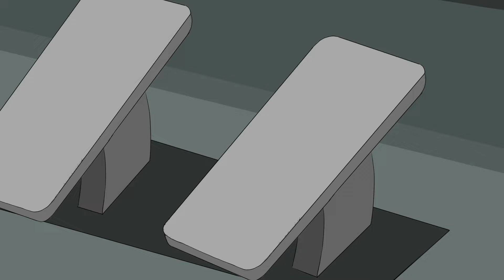Wheels on the Bus @CoComelon | Baby songs - Nursery Rhymes & Kids Songs